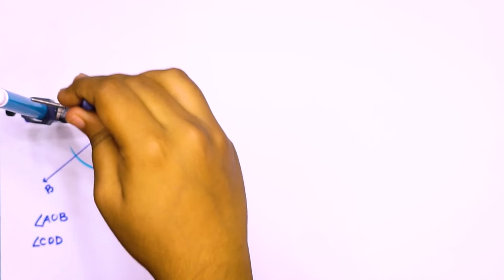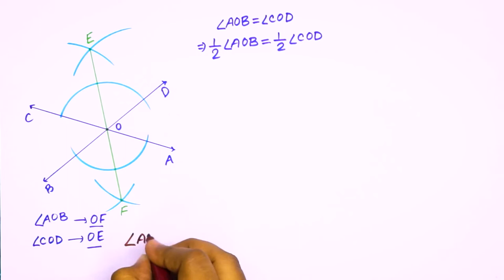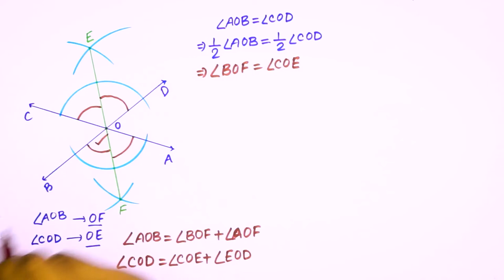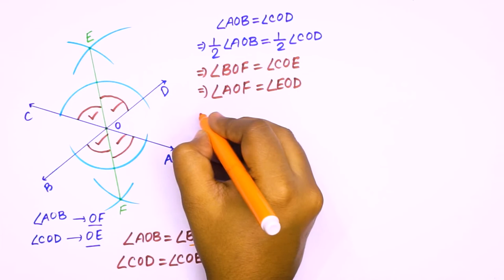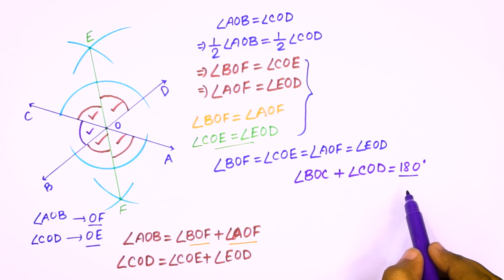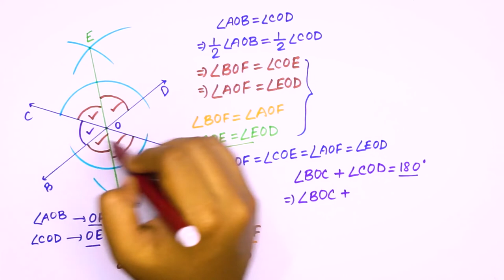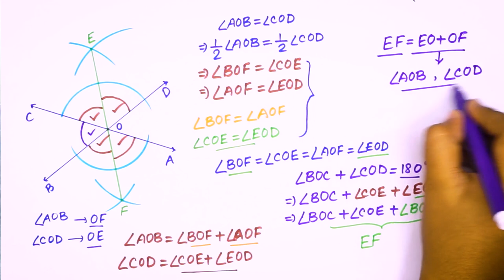বিপ্রতীপ কোণদ্বয়ের সমদ্বিখন্ডক একই সরলরেখায় অবস্থিত [Bisector of Opposite angles] [Grade 6 (NCTB)]